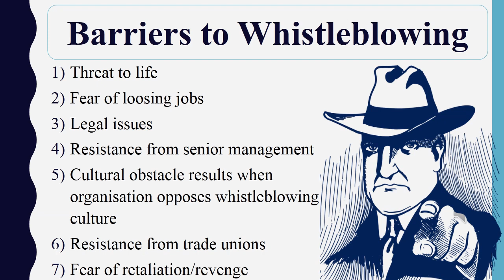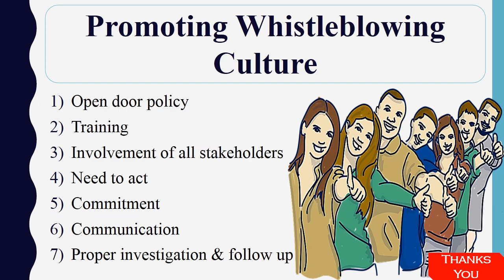Whistleblowing | Barrier to Whistle Blowing | promoting of whistle blowing | MBA | BCOM | BBA